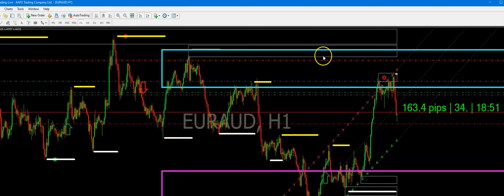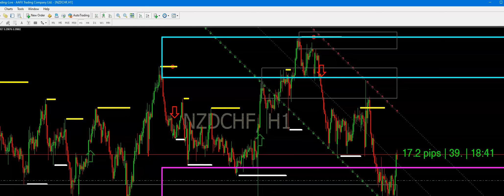I KEEP TRYING TO TELL YALL.